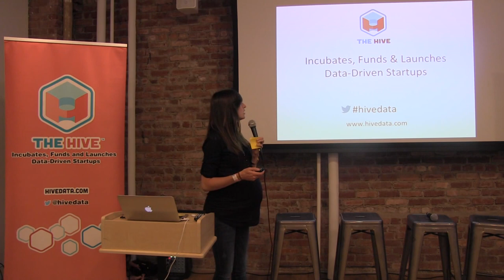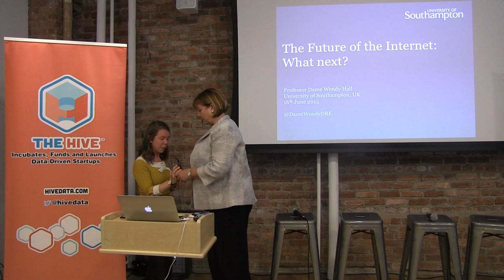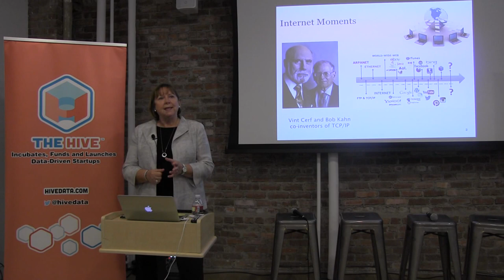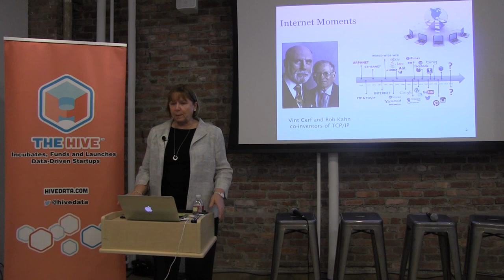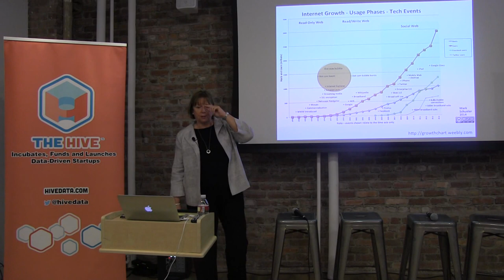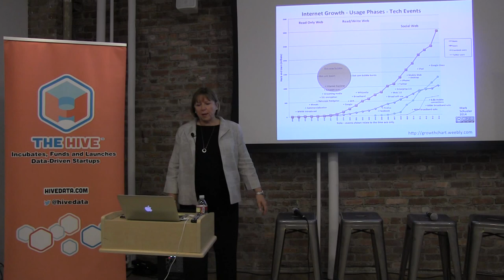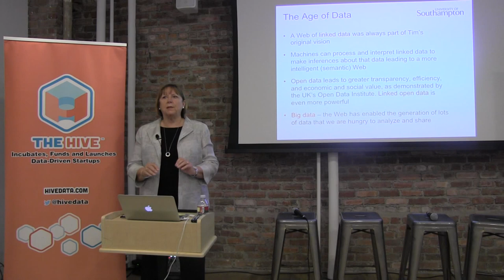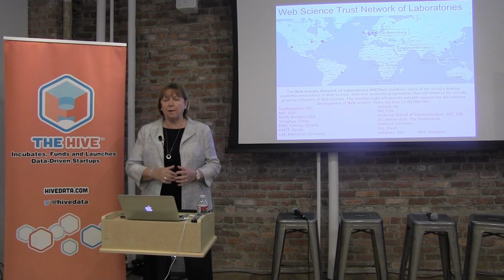The Future of the Internet: Part 1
It has been only 25 years since the World Wide Web appeared as the leading application for the Internet, allowing us to share every aspect of our lives with each other, with our governments, and with the big businesses that have sprung up as part of the new digital world. This evolutionary process is changing society irrevocably in ways it was hard to imagine before, and it’s happening faster than most people can comprehend -- including our politicians, the people who advise them, and captains of industry. It brings with it huge ethical and moral issues around who has what rights to do what with our personal data, how we maintain the balance between digital privacy and security, and how should the internet be governed. This evening with Wendy Hall, one of the world’s leading computer scientists, will look at these issues from a number of different perspectives, including how we got to where we are today, and what the future might hold.